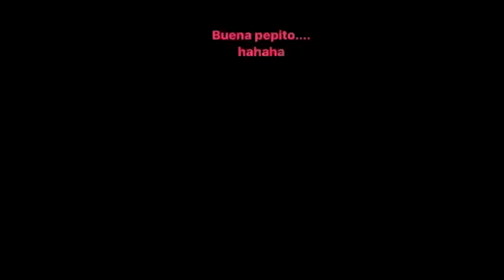Football players on Social Media Cristiano Ronaldo, Lionel Messi, Neymar Jr, Marcelo#2019